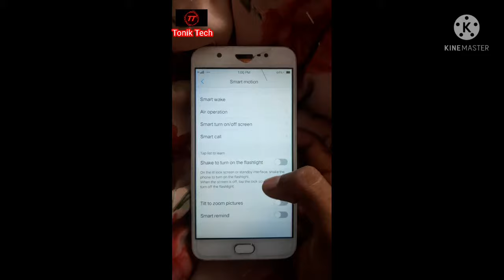vivo y69 hidden tricks